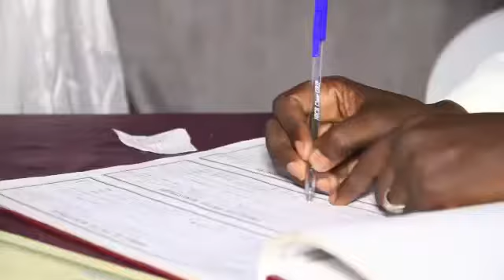Bibia + Micheal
Church wedding ceremony